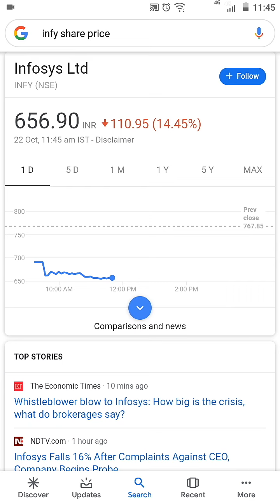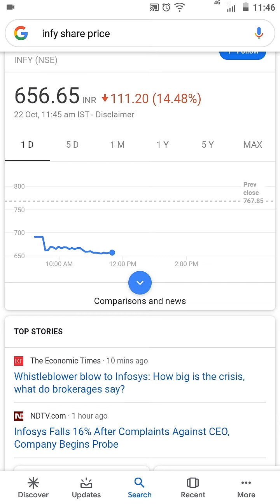Don't put your eggs in one basket ( don't invest your all amount in one stock)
Large cap stock bhi girte hai aur lower circuit lagate hai